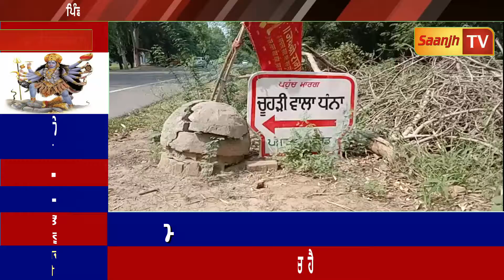ਪਿੰਡ 'ਚ ਮੌਤ ਬਣੀ ਰਹੱਸ, ਸੰਸਕਾਰ ਮੌਕੇ ਪਹੁੰਚੀ ਪੁਲਿਸ, ਪਿੰਡ ਵਾਸੀਆਂ ਤੇ ਪੁਲਿਸ ਨੇ ਸਾਧੀ ਚੁੱਪੀ